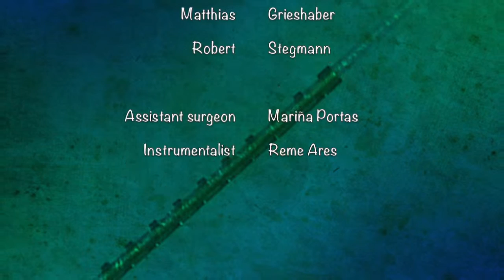Viscocanalostomy & Canal Expander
Straddling viscocanalostomy and Canaloplasty, the technique developed and defended by Robert Stegmann and Matthias Grieshaber dilation and stent placement canalicular (Channel Expander), share the same philosophy of secondary drainage through the distal tract, obviating filtration bleb. Robert Stegmann argues that if we are able to bring out at least two functional collector channels on either side of the scleral lake during surgery, we expect results tensions around nine mmHg (R. Stegmann Obstbaum Lecture 2012. American Society of Cataractand Refractive Surgery Ophthalmology annual meeting Times.2012 2012; 37 (11): 1-13.). By contrast injection (fluorescein, trypan blue) or more simply BSS, through the ostium created by carving the scleral lake in the course of a EPNP, in most cases we observe the filling of the episcleral vessels or ooze of aqueous veins or the collector channels. Usually what I do, as you have observed in many videos posted before this, because by this maneuver I make sure that I log in to Schlemm's canal properly prior to its canalization. Ensuring access to the channel of aqueous humor through a set of stents seems reasonable if indeed we found a sufficient number of functional collector channels in the upper quadrants. At the moment I can not talk about results, because the number of patients and short follow not allow me, but the behavior is very similar to the Canaloplasty, so you would expect a stabilization of the similar IOP to this last. As a bonus, there is a significantly easier than the Canaloplasty technique, and although not yet marketed in Spain, it appears that will also cheaper. Personally I think the full dilation of Schlemm's canal through the catheterization must necessarily yield better results. It is also true that a combination of both techniques is possible. Time will tell what will eventually develop. What is clear is that obviate the filtering bleb is an extraordinary advance in glaucoma surgery, and will probably be the key to lasting and definitive results in controlling IOP.